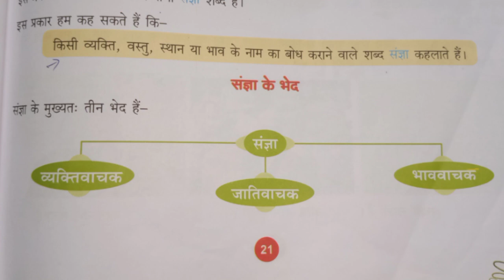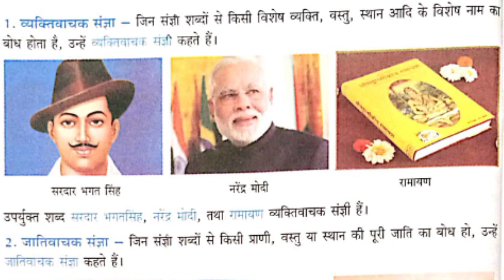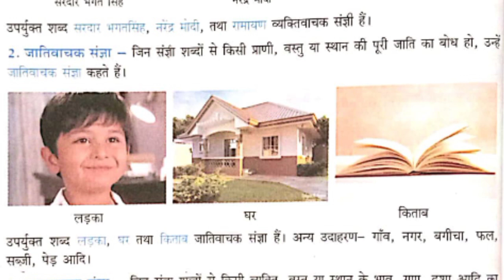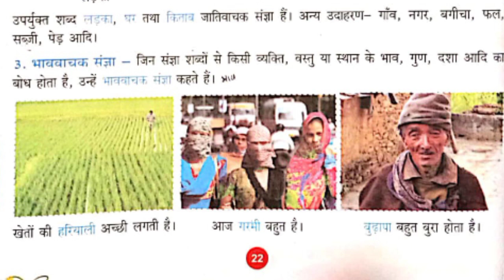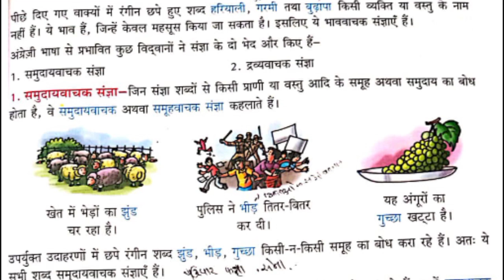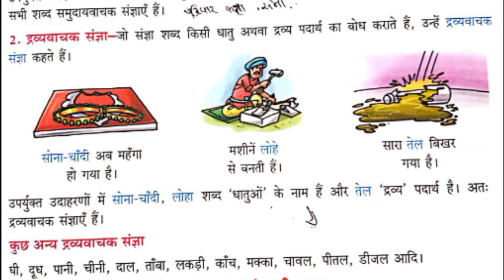STD -7 || Hindi || Hindi Grammar || Parishram School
Wlc to Parishram School Rajkot ..

Today we will learn Hindi Grammar of STD -7